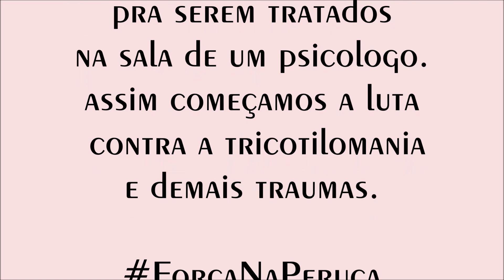MEDO DE CONTAR | Dona Endorfina Responde #03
Mande sua História ou Pergunta para:
Facebook.com/donaendorfina